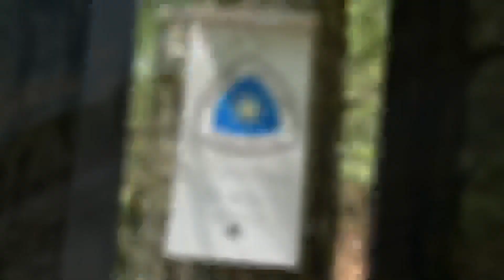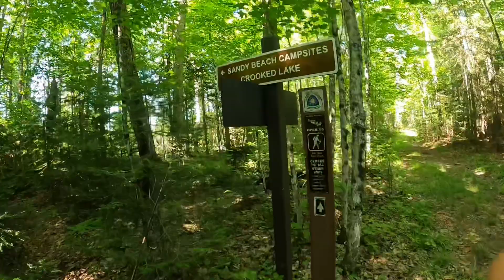Craig Lake State Park (Days 3 and 4)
Hike to Teddy Lake and sunset kayak fishing.